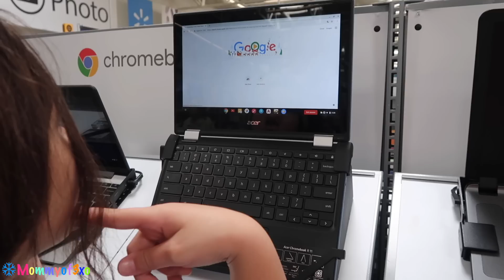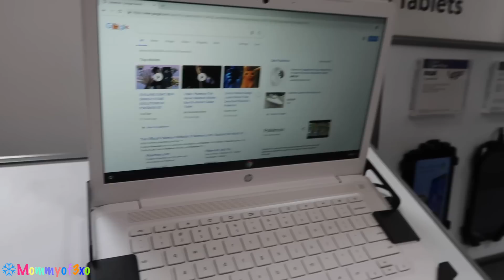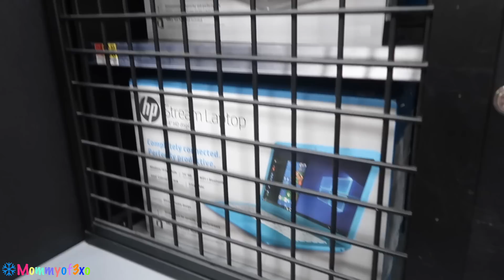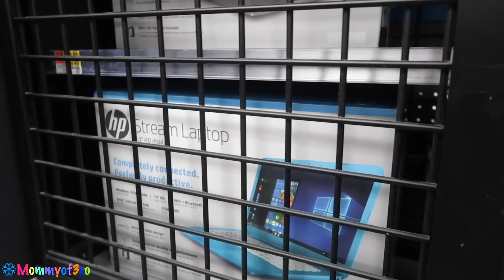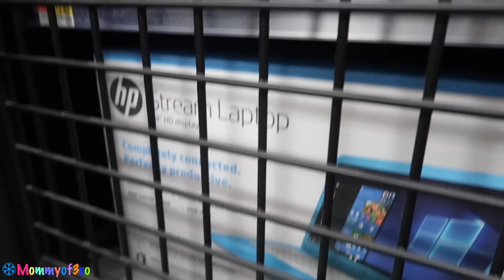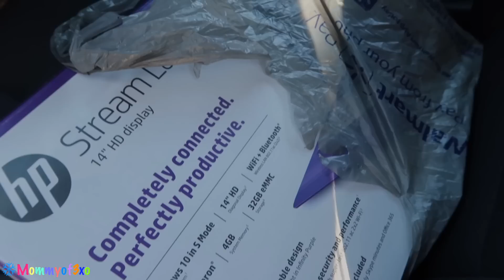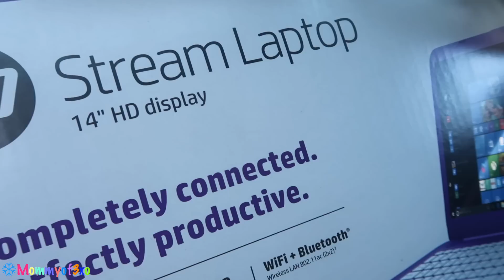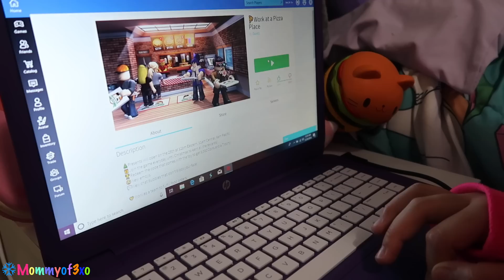9th Birthday Laptop Shopping Vlog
♡Hey guys!!♡

♡9th Birthday Laptop Shopping Vlog! XD WE LOVE YOU GUYS! Xoxo! Hope you all enjoyed the vlog! Loooooveee youuuu guyysss!!!

Mya; itsss.myyaa
Alayah; duhhitsalayah
Lacey; laceylynn8

Mya; _myaraee_
Alayah; duhhitsalayah